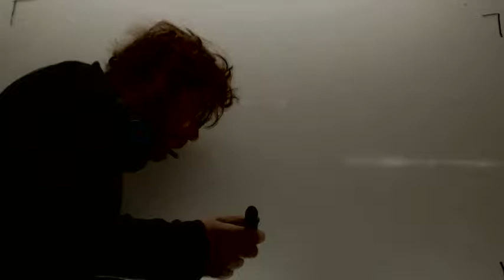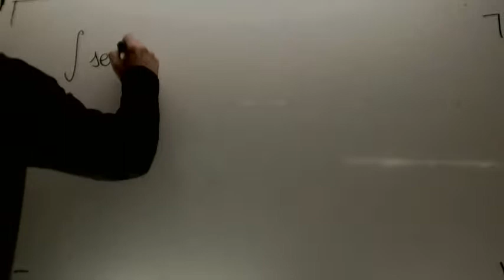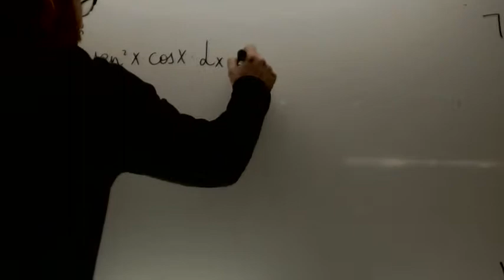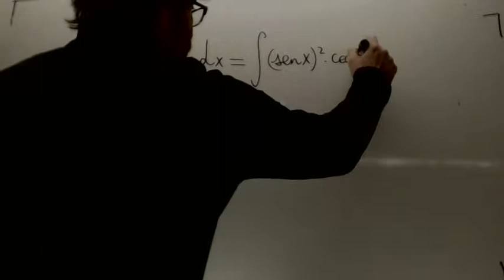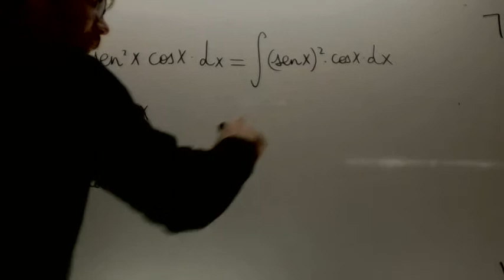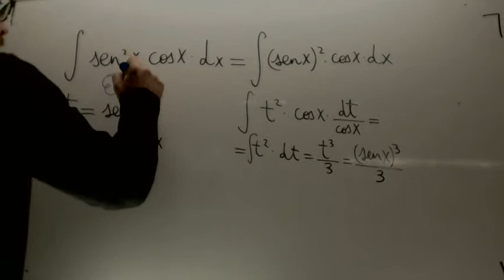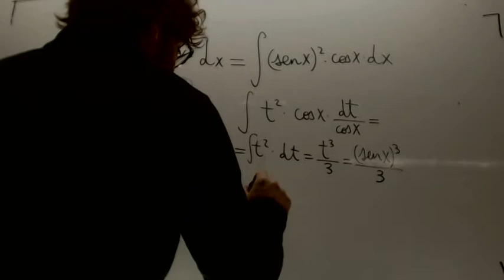Integral cambio variable senx2cosx Matematicas 2º Bachillerato Academia Usero Estepona